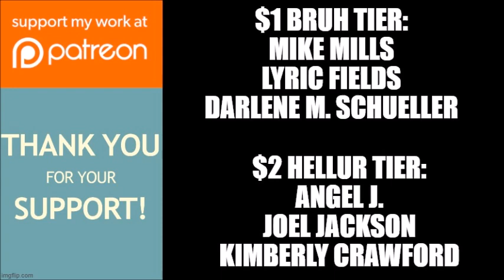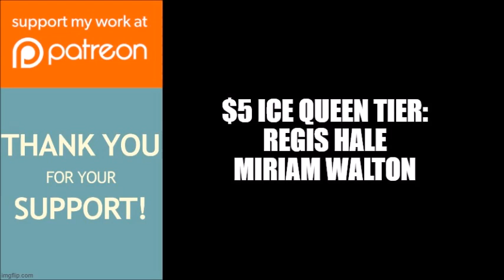Tyler Perry's The Haves and the Have Nots | Will Charles Ever Man Up And Contact Candace Himself?